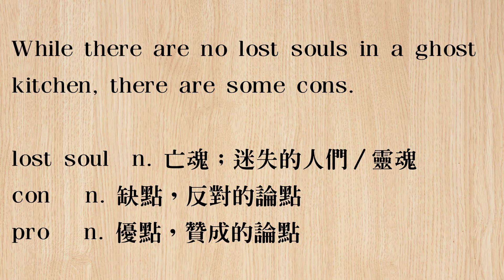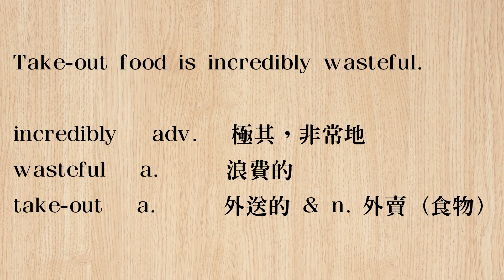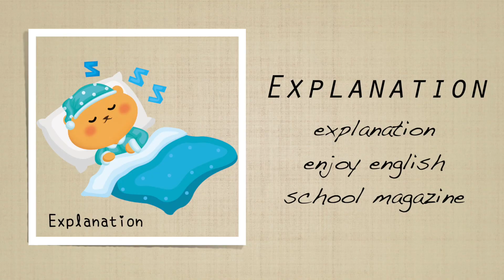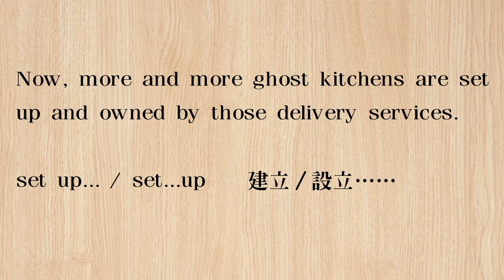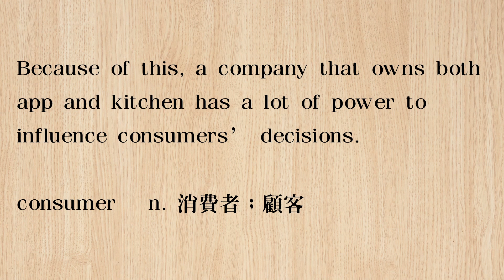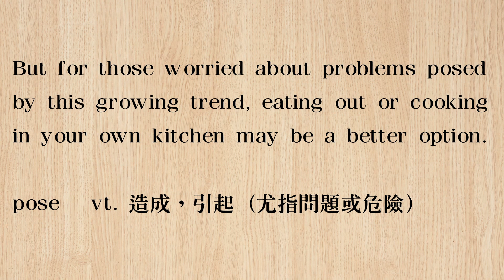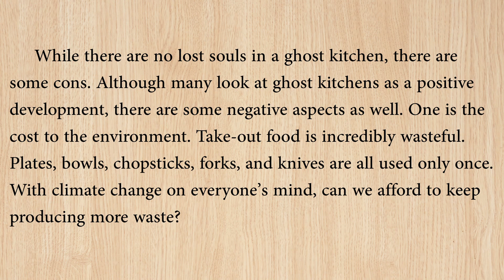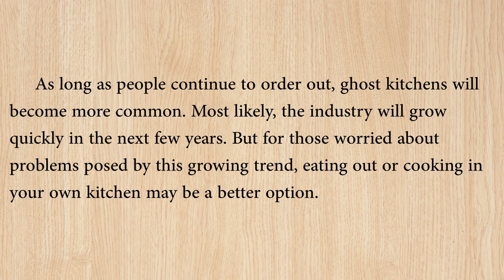《 幽靈廚房 》 2020.5.15 常春藤生活雜誌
Ghost Kitchens   餐飲服務的新潮流 ── 幽靈廚房

FRESH& NEW     「鮮 」睹為快       2020 / 5 / 15 (五)

講師 :  Stephen  &  Bernice

♦  FB 粉絲團   ♦

♦  LINE  ♦